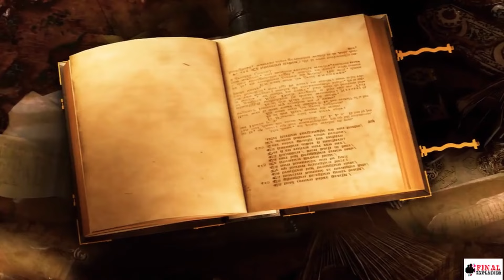Unsung Story of Indian Freedom Fighter - स्वतंत्रता सेनानियों की अनसुनी गाथा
The British ruled India for about 200 years. The sacrifices and movements started by the freedom fighters of India brought us freedom, and made India an independent country in 1947. August 15, was, and still is, a memorable day for all Indians, and is a reminder of the patriotism and struggle of our freedom fighters. The sacrifices, hard work and contribution of some of these freedom fighters, such as Bhagat Singh, Mahatma Gandhi, and Sardar Vallabhbhai Patel, is known to us, while other freedom fighters remain to be unsung heroes. The contribution of women in the struggle for an Independent India cannot be overlooked. A lot of courageous women raised their voice against the British rule. Many women took to the streets, led processions and held lectures and demonstrations. These women possessed a lot of courage and intense patriotism. Their selfless hard work, sacrifices and struggles are seldom talked about. The discussion about the Indian movement of independence is incomplete without mentioning the significant contributions by female freedom fighters.This Independence Day, let's not forget the innumerable sacrifices made by Indian freedom fighters.